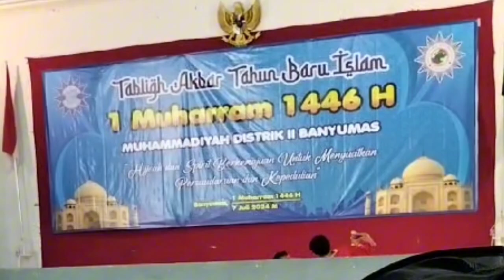SAJIAN PENCAK SILAT, diiringi Puisi gerimis cinta Akhmad mubarok, SMPM.Kebasen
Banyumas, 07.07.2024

Merayakan tahun Baru Hijriyah team pencak silat tampil di panggung SMKN Banyumas, diiringi puisi,gerimis cinta, karya Akhmad Mubarok